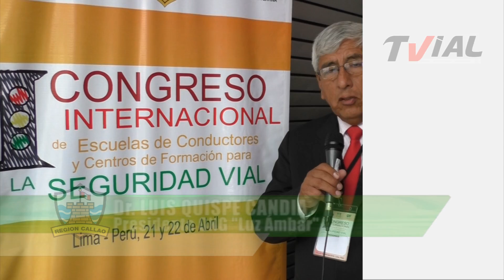Saludos del Dr. Luis Quispe Candia. Presidente de la ONG "Luz Ambar"